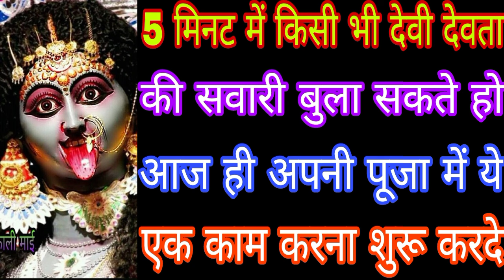5 मिनट में किसी भी देवी देवता की सवारी बुला सकते हो आज ही अपनी पूजा में ये एक काम करना शुरू करदे M.B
5 मिनट में किसी भी देवी देवता की सवारी बुला सकते हो आज ही अपनी पूजा में ये एक काम करना शुरू करदे Mahakali Bhagat Gyan 👈